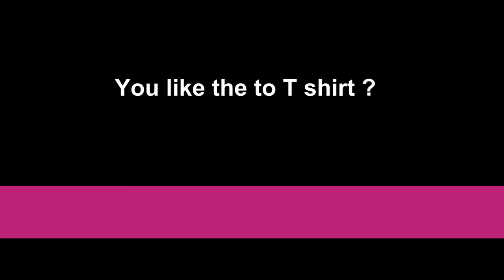A little hippy pop song.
waypain's shared video file.